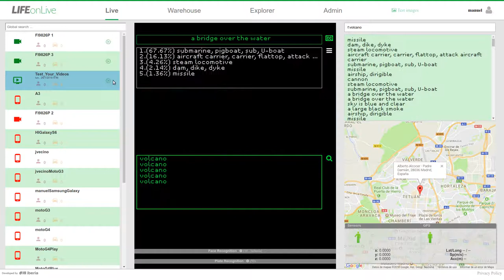LIFEonLive - Analytics App for Drone Vision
LIFEonLive is a security solution in real time for smartphones and IP
cameras, leveraging DeepLearning video technologies achieves:
• Facial, license plates and objects recognitions.
• Video tags in real time and semantic videos storage.
• Automatic sensors and recognition alerts.
• ChatBots to manage unattended alarms.

Research info in a large-field-experiment in Rialto (California):
+Complaints filed against officers could descent by 88%.  *
+Use of force by officers could descent by 60%. *
+Deploying prototype with Madrid City Police (2014)